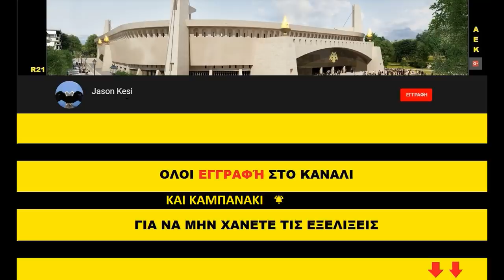Εργα για το γήπεδο της ΑΕΚ 04/04/2019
Χωρίς περιγραφή σήμερα λόγω χρόνου!